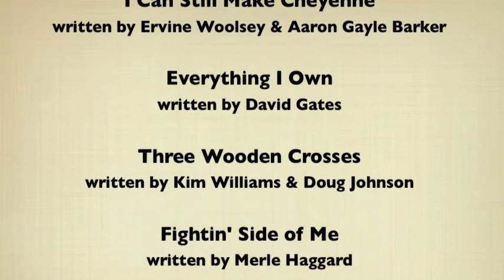Jeff Noble - Mainstream Demo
Clips from some of my recent performances